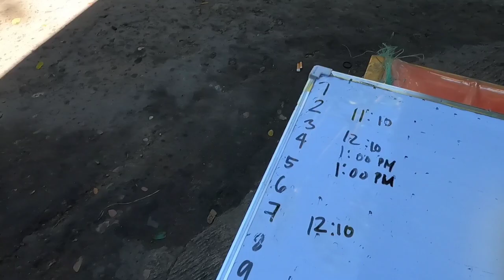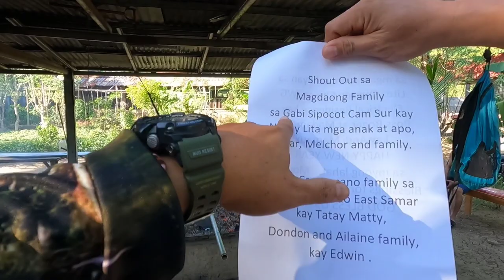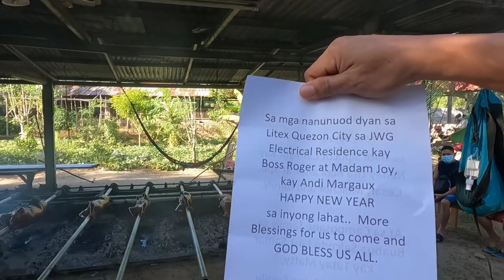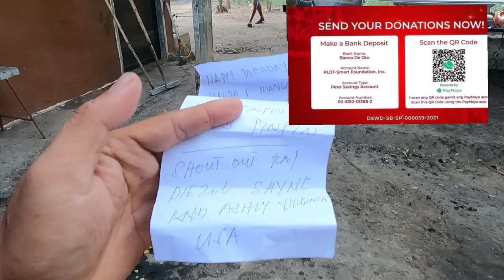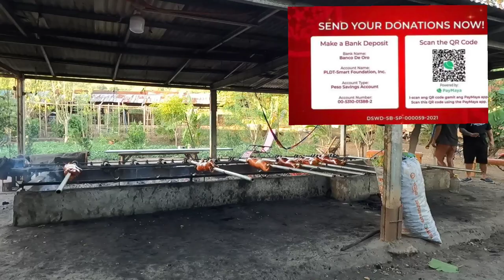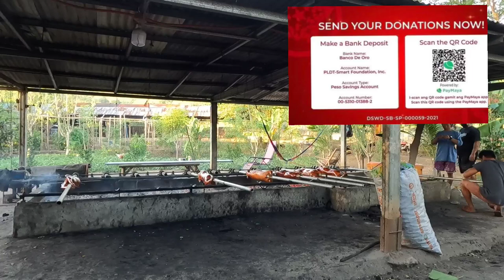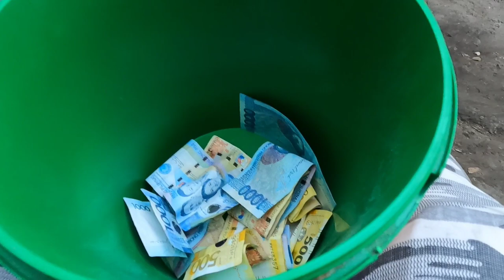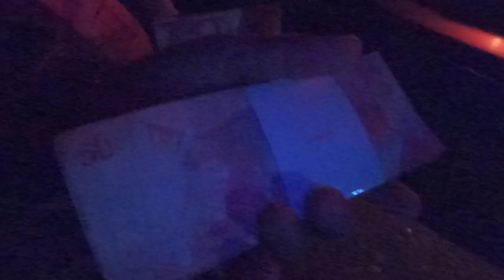Part 2 of 43 lechon orders | Maka raos kaya ng walang sablay?